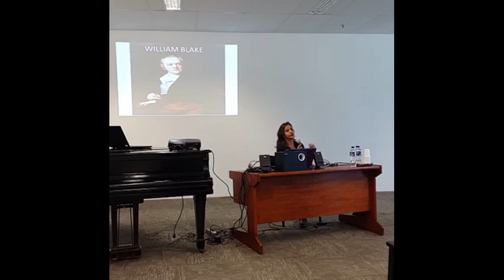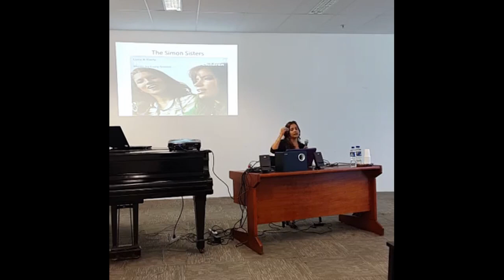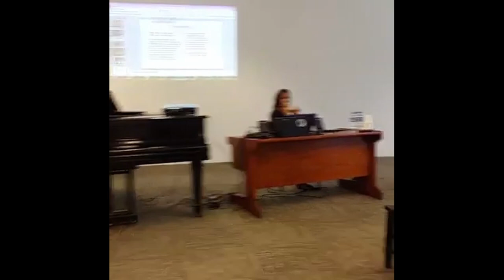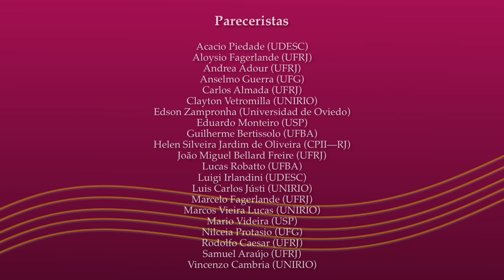Canções de Inocência e Experiência: reinventando William Blake através da música popular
15° Colóquio de Pesquisa do PPGM-UFRJ

Camila Oliveira Querino

Resumo: Iniciadas com uma flauta alvoroçada e encerradas com uma harpa empunhada pelo bardo, convocando infantes e jovens a ouvi-lo, as Canções de Inocência e Experiência comporiam um belo álbum conceitual que facilmente encontraríamos nas prateleiras das décadas de 60 e 70. A voz do bardo ecoou através de gerações e chegou na segunda metade do século XX com um frescor que desacreditaria os dois séculos que separam a produção do ápice de sua popularidade. E é isso a que o artigo se propõe: traçar o percurso da recepção das Canções de Inocência e Experiência na música popular e a apropriação da poesia de Blake por músicos e compositores.

Palavra-chave: William Blake. Música. Contracultura. Literatura inglesa.